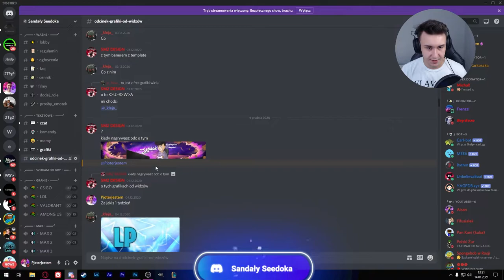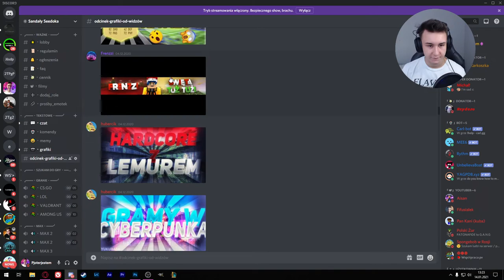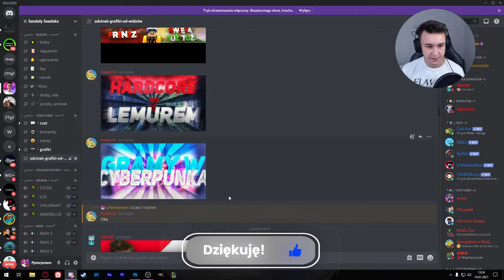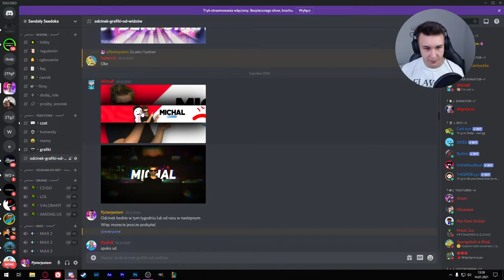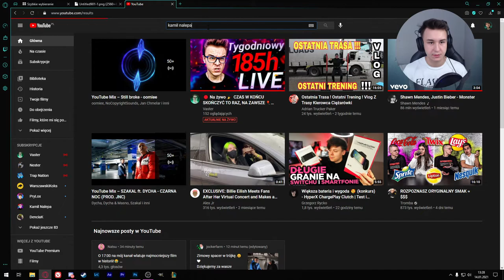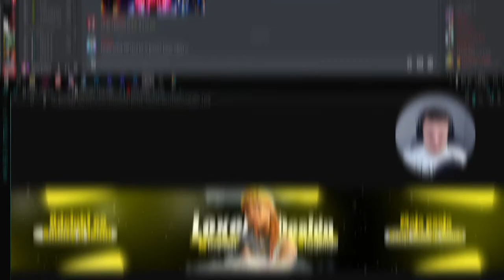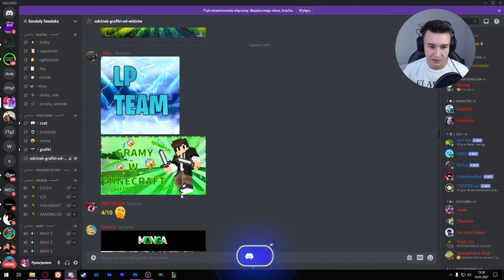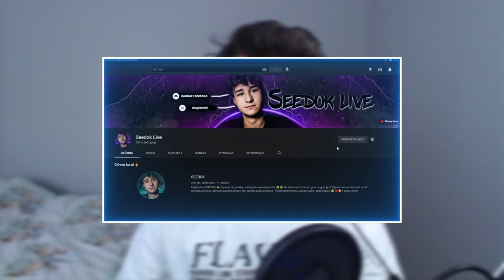ZROBIŁ LEPSZĄ GRAFIKĘ ODE MNIE...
🎉Cześć, Jestem Seedok! :) Sprawdź info niżej ⚠️
Zostawicie 7 łapek up, Damy rade? Wierzę w Was 🔥

W dzisiejszym filmie ocenimy grafiki widzów, część 2, zapraszam do oglądania!🎉

🚀 • Banner: Praca Własna

💵 • Miniaturka: 5 zł

💵 • Overlay: 10 zł

💵 • Banner + Awatar + Overlay: 25 zł

💵 • Przejście Podstawowe: 10 zł